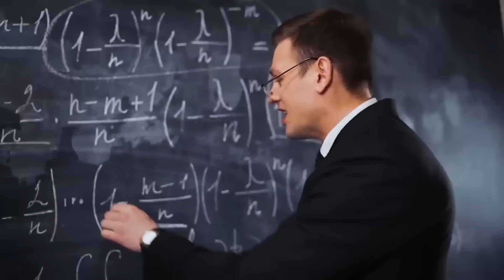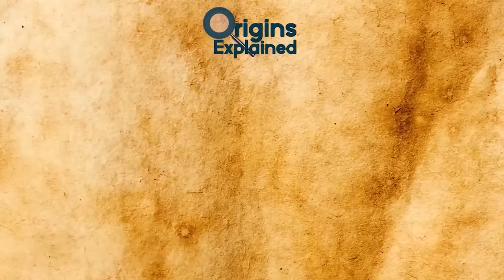The Most Mysterious & Bizarre Historical Coincidences